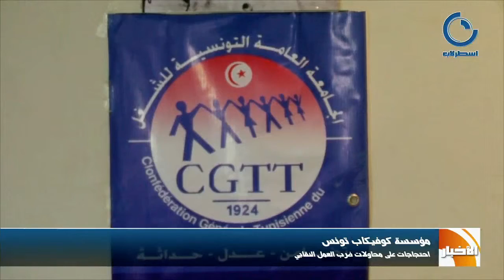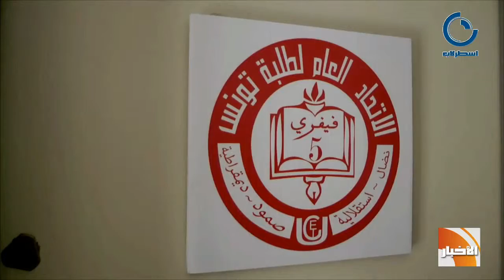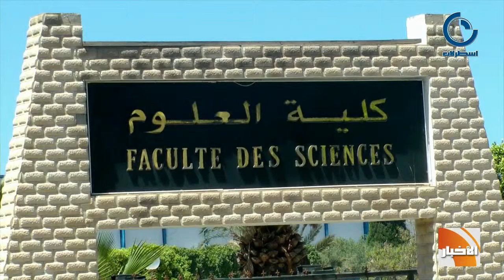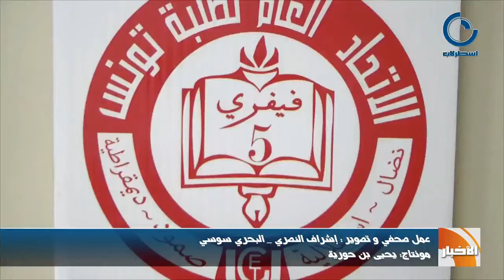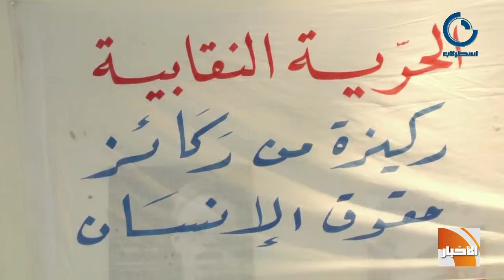JT 17 05 2013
نشرة الأخبار أهم العناوين

• مؤتمر أنصار الشريعة

بداية توافد أنصار التيار و وضع مستقر في مدينة القيروان

• وزارة الداخلية

دعوة الى وسائل الإعلام للإلتفاف حول المؤسسة الأمنية

• الإتحاد العام لطلبة تونس

خلافات حادة متواصلة بين أعضاء المكتب التنفيذي